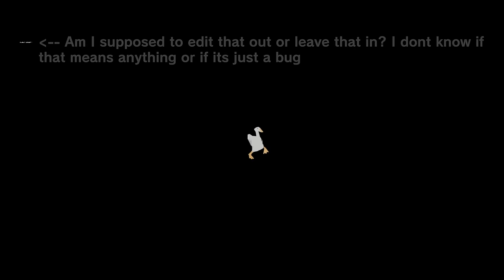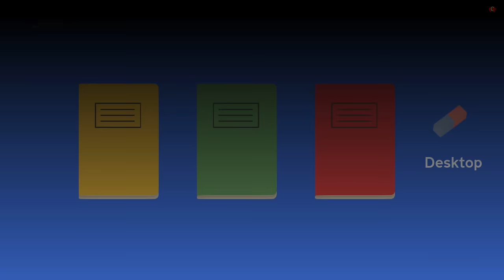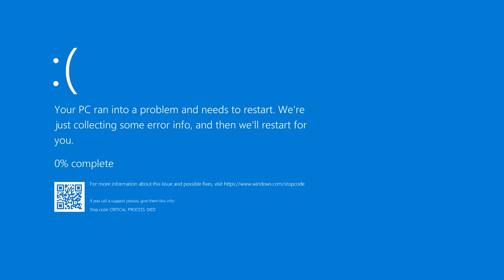Friday Night Funkin' VS Untitled Goose Mod FULL WEEK + Cutscenes (FNF Mod/Hard) (Wild Goose Chase)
Friday Night Funkin' VS Horrible Goose | Untitled Goose Mod (FULL WEEK) for the PC in 2160p Ultra HD, but this time BF must battle a horrible goose who stole his hat and microphone.

Boyfriend and Girlfriend were out dating when suddenly his microphone gets stolen by a horrible GOOSE so BF does what he do best and asked the Goose for a rap battle. The goose accepts but when he lost the rap battle he went on being a sore loser and stole BF's hat and the Wild Goose Chase begins. Will BF and GF get back the hat?

Game Note: Boyfriend was chilling near the garden, singing nice tunes, when suddenly hes microphone gets stolen by a GOOSE. Win goose in rap battle 3 times, to prove that you can in fact, do nothing useful.

We'll be playing it on very hard mode for All VS Untitled Goose FNF Songs. Untitled Goose mod has 4 songs available in this mod, epic cutscenes, an amazing soundtrack, week 1. Desktop Goose also made it into the mod, he is also known as the virus goose but he's harmless. And the farmer joins BF in one of the songs.

All Songs from Friday Night Funkin' VS Untitled Goose Full Week Mod Timestamp:
00:00 Animation / Side by Side Comparison
00:20 Game Over Animation
00:30 Week List (Entering the full game)
00:35 Game Menu
00:51 Animation Opening
01:06 Untitled Song Song (Horrible Goose vs BF)
01:36 To-do list (Goose checks  throughout the whole battle)
02:33 Cutscenes 1
02:49 Trouble Maker Song (Horrible Goose vs BF w/ Groundskeeper)
04:28 Cutscenes 2
04:44 Town Menace Song (Wild Goose Chase)
06:33 Ending
06:52 Thanks for playing!
07:00 Freeplay | All Songs
07:07 Desktop Song (Desktop Goose vs BF)
08:59 Blue Screen
09:16 Credit
09:24 Outro - CommunityGame

Mod Creators for VS Untitled Goose Mod below

Friday Night Funkin' VS Ori and the Blind Forest FULL WEEK + Cutscenes Will of the Wisps